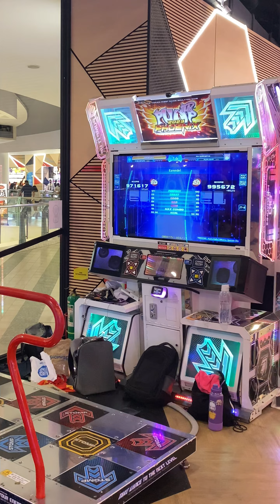Pump It Up Phoenix 2024 - Earendel S20 SSS+